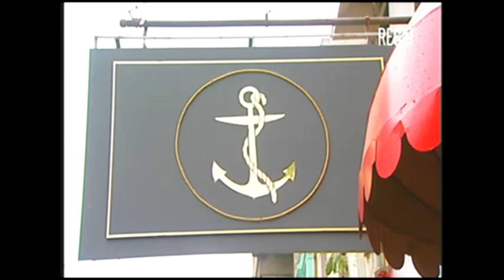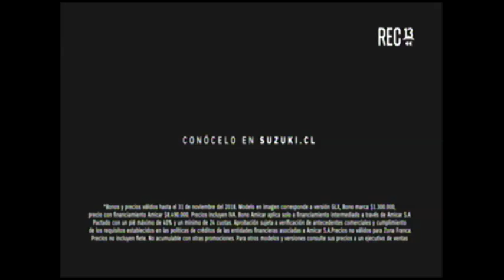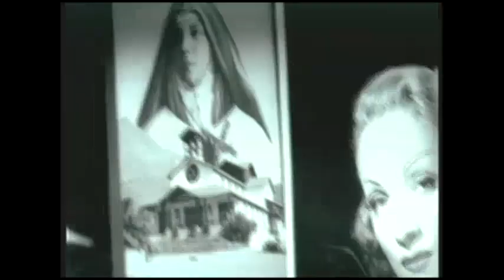Sabor a Ti 63